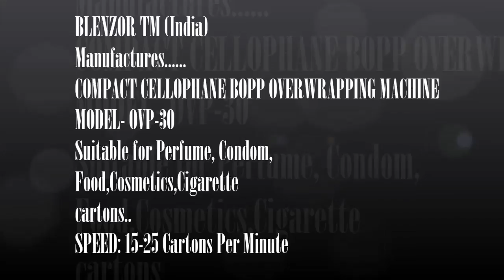Compact Overwrapping Machine